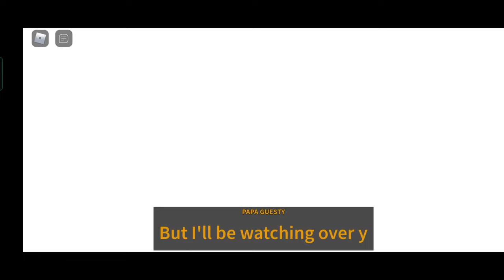𝙶𝚞𝚎𝚜𝚝𝚢 𝙲𝚑𝚊𝚙𝚝𝚎𝚛 𝟽 𝚎𝚜𝚌𝚊𝚙𝚎𝚍 𝚙𝚊𝚛𝚝𝚜 𝟸 𝚋𝚞𝚝 𝚒𝚝𝚜 𝚊𝚌𝚝𝚞𝚊𝚕𝚕𝚢 𝚑𝚊𝚛𝚍𝚎𝚜𝚝 𝚖𝚊𝚙 𝚙𝚊𝚛𝚔𝚘𝚞𝚛 𝚏𝚘𝚛𝚎𝚟𝚎𝚛 𝚠𝚊𝚝𝚌𝚑 𝚎𝚗𝚍😃!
My Roblox Profile/Account • TheNeiselol
İnstagram • NeiseloksGamersYT
Growtopia/Online My Account or Something Else •√ ZynqDropgT
Discord ≠ [(+Plus Bkoohhh Server?!??!Yuha}) • NeiseloksGamers 4855
🤟🤙Game Songs İn Track/Artist🤞🔥
[This video Music/Artist Containment/From New Year or Old Year İ Downloaded from Audio and Not Missing] U Can Check Out order Song/Artist From More Song/Müsic/Artist 🤞✓İn The Description Songs/Artists/Musics Mores✓
my oldest video from 2020/2021 Jan/December/November or MorES lOvES Like Videeedoo ™Hooodooo Holly Jolly??™ Thats Right Them alLl haha😂😂🤟🤙🤞🔥❤️💙✨💥😎
Old Videos 1 [5 Months AGo]
Old Videos 2 [6 Months AGo]
Old Videos 3 [6 Months AGo]
OLdEßsT vİdEOßsß from last one{ Number 4 } [7 MonthSßs AGos]

“Timestamp’s✌️”
00:00 login entered video
0:18 my intros have entered of the videos
0:25 started videos of game (guesty chapters 7 spaship games!)
0:55 specially hardest map forever
01:28 coolest keycard than more
03:56 best parkours pt 2
05:30 closer to finishing to ends of the videos!!,.
06:54 my outro is coming out, so video ends here! [leave like for more]

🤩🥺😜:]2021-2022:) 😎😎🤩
Lets Enjoy Game From Me 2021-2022 New Year/New NEİSELOKSGAMERS2021!🤞🤞😜😉😍🎄💥😌😋🙂🥺😍😎🥰🤟🔥✨💥🤩😍😍😍🥺😋😛😝😜[《 N̷E̷İ̷S̷E̷L̷O̷K̷S̷ 》 《 G̷A̷M̷E̷R̷S̷2̷0̷2̷1̷ 》]